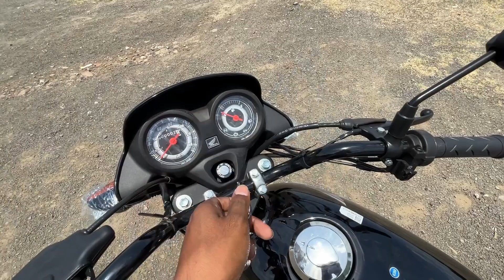NEW SHINE 100 2023 BS6 PHASE 2 | HONDA SHINE 100 GOLDEN COLOUR QUICK REVIEW 👍👍